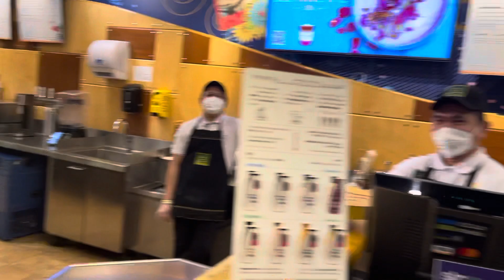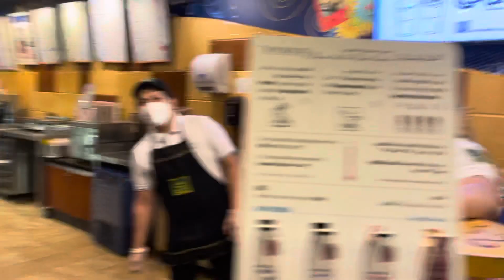Hansmert Winter salute OFWs who are working during Holidays in KSA